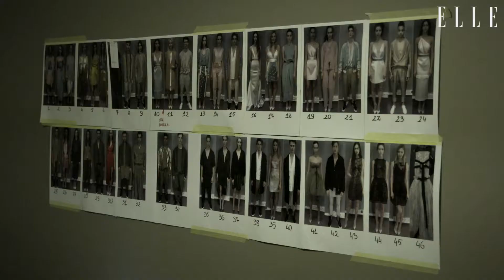Pokaz Dawida Wolińskiego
Inspiracje rodeo, Alicją po drugiej stronie lustra i artystycznym paryżem. Zobaczcie mozaikę motywów w nowej kolekcji Dawida Wolińskiego!